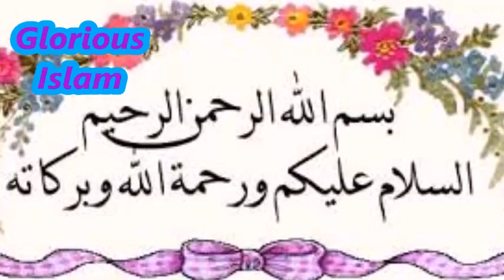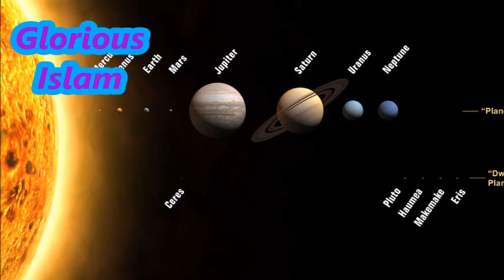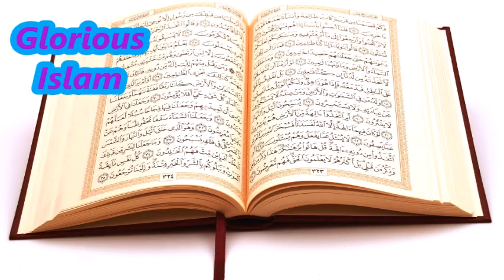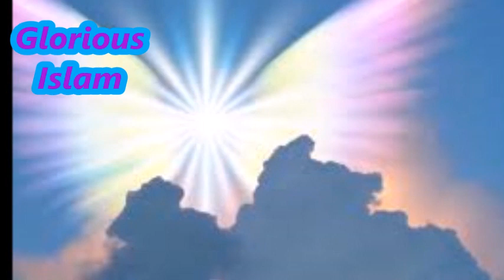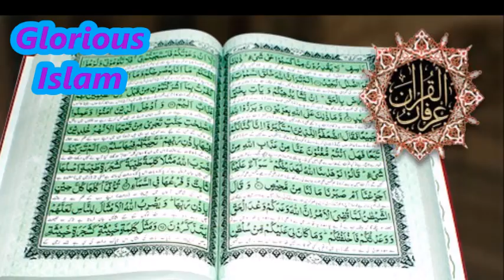Kainat Mai Khalai Makhlooq Aliens Ka Wajood Science Aur Quran Ki Roshni Mai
Kainat Mai Khalai Makhlooq Aliens Ka Wajood Science Aor Quran Ki Roshni Mai .
Iss video mai khalai makhlooq aliens kay baray mai science aor quani hawalay say ki gye  tehqeeq ko bataya gyia hai.Allah taala quran mai batatay hain keh iss kainat mai insan,jin ,fareshton ,aor dosri makhloqat kay ilawa aor bhi makhloqat ki takhleeq hai jin kay baray mai hum log nhi jantay balkay sirf Allah ko he iss ka ilm hai.

We would be very grateful if you would like to give us your opinion about further improvement regarding channel or videos. The information provided in  ALNOOR TV videos are based on research.